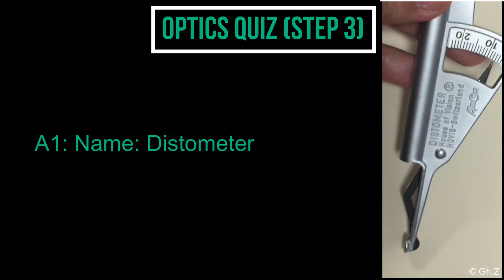Optics Quiz 37 (the answer)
Q1: Name?
A1: Distometer

Q2: Use?
A2: To measure the back vertex distance...Practically, it is measured between the back surface of the spectacle lens and the eyelid in millimeters. You need to adjust the final number by subtraction of the lid thickness since BVD is actually the distance between the back surface of the spectacle lens and the cornea.